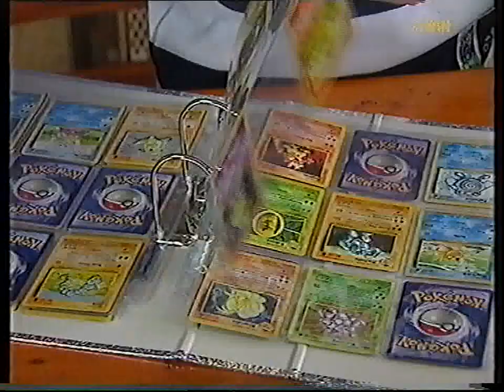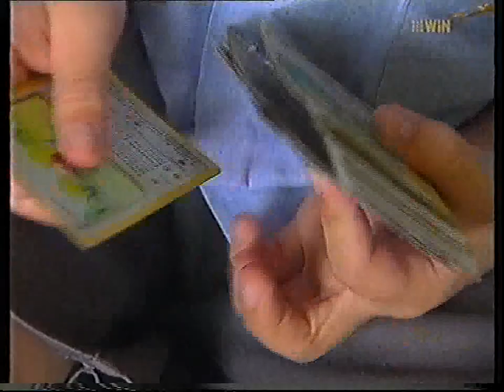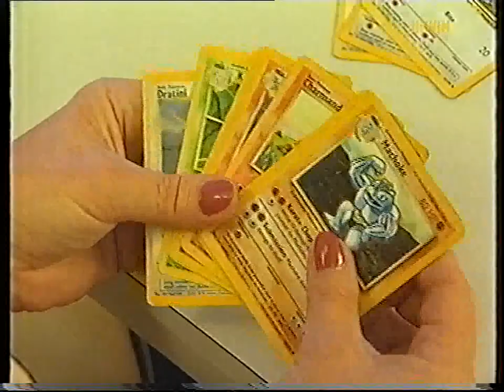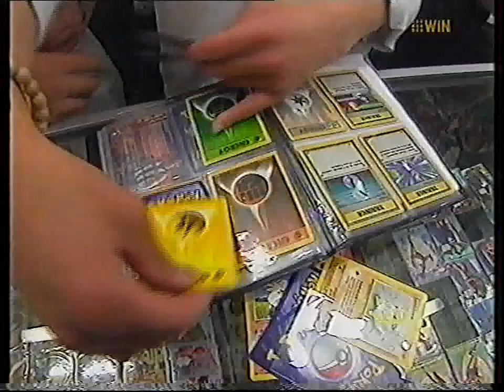A Current Affair probes the Pokemon craze on kids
The card craze, the Japanese anime, the East invades the West!